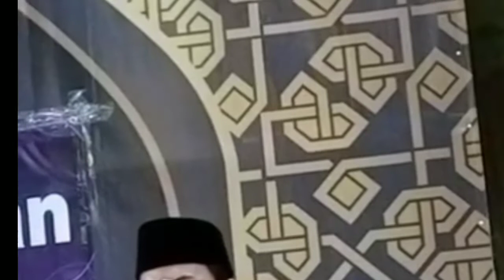Ustadz Raden Harmoko SQ-Tampil Memukau Saat Nuzulul Qur an di Depok